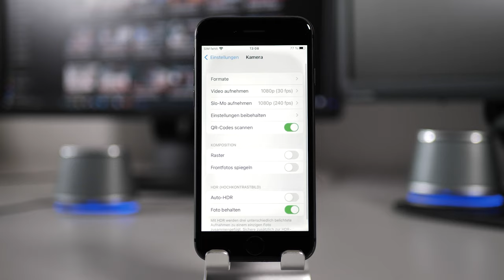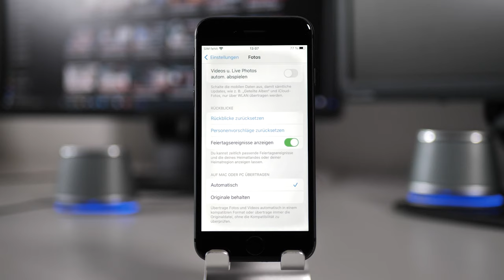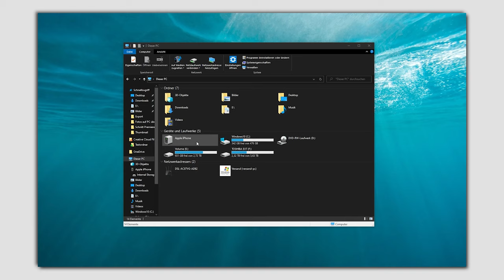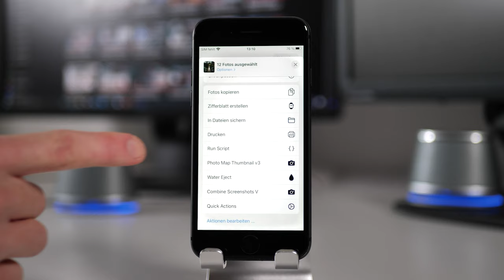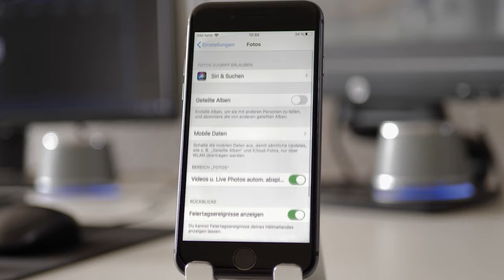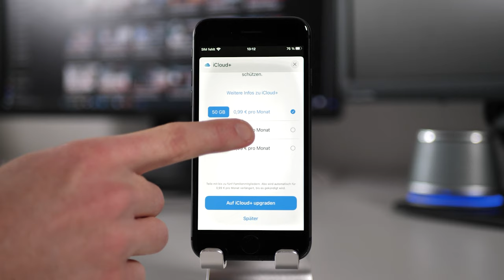Bilder & Videos von iPhone auf PC übertragen (mit & ohne iTunes / iCloud / Kabel) 2023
Du möchtest deine Bilder, Videos und Fotos von dem iPhone auf deinen Windows 10 PC übertragen? Das funktioniert über mehrere Wege: über iTunes, über die iCloud, über den Windows Explorer und über separate Apps wie dem VLC Player.
Viele haben nach der Übertragung das Problem, dass die Bilder im HEIC, HEIF oder HEVC Format vorliegen und deswegen am PC nicht geöffnet werden können. In diesem Video zeigen wir dir nicht nur, wie du Bilder & Videos mit Kabel oder drahtlos ohne Kabel auf deinen PC laden kannst, sondern auch wie du dabei direkt Formate wie HEIC in JPG umwandeln kannst.

iPhone 13
iPhone 12
Unsere Kamera
Unser Licht
Unser Mikrofon
Unser Stativ

Wenn du über einen dieser Links einkaufst, bekommen wir von Amazon eine Provision. Dabei ist egal welches Produkt du auf Amazon kaufst, solange der Link verwendet wird. Für dich verändert sich der Preis nicht und du unterstützt damit unsere Arbeit hier auf Youtube.

🔋 Akkus, Displays und Ersatzteile für dein iPhone, findest hier in unseren Reparatursets

Friedensplatz 9
53111 Bonn

⏱️ Timestamps:
00:00 Intro
00:09 Bilder & Videos von PC auf iPhone übertragen
00:18 Einstellungen für Übertragung (HEIC, HEIF, HEVC)
01:35 Wichtig für Übertragung!
01:58 Bilder & Videos über Explorer auf PC übertragen
02:27 Bilder & Videos über Windows 10 Foto App auf PC übertragen
03:08 Bilder & Videos über iTunes auf PC übertragen
03:47 Videos ohne Kabel über VLC auf PC übertragen
04:12 Bilder & Videos über iCloud auf PC übertragen
05:20 Probleme bei Übertragung? Bricht ab, Fehlermeldung etc.